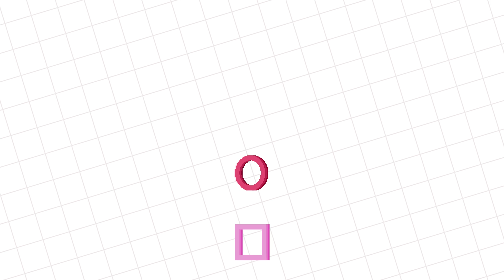RYAN VS. DADDY ! WE'RE EATING IT ALL in Roblox Icecream Simulator Let's Play